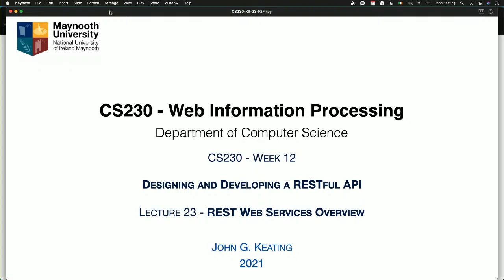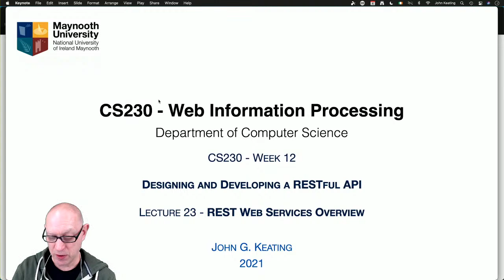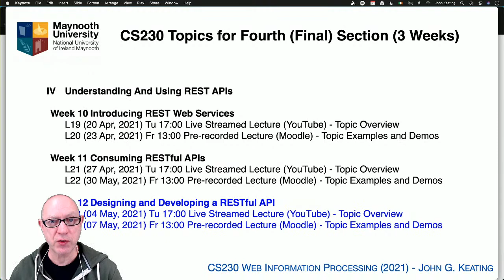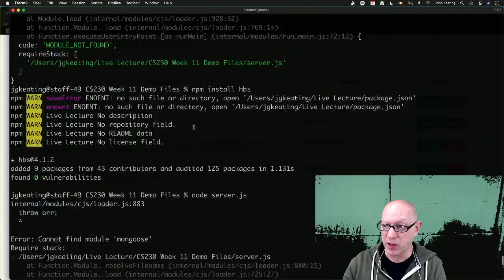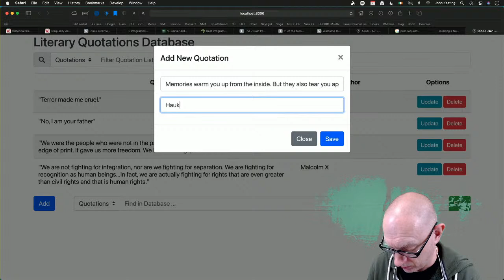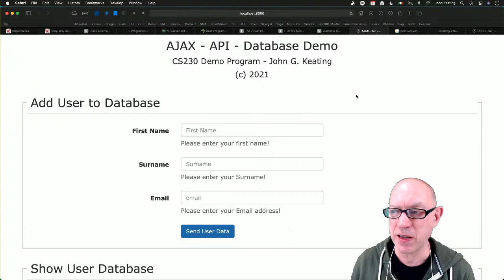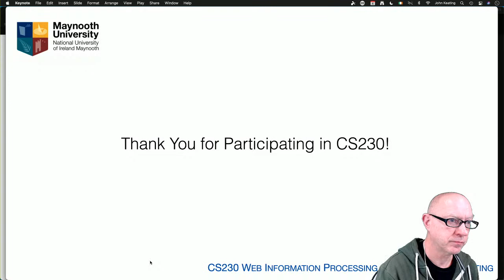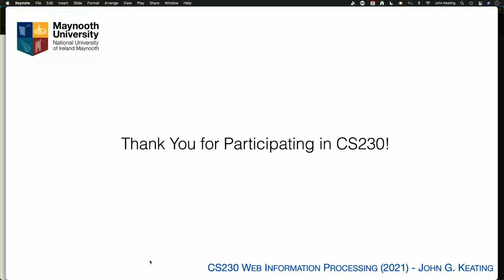CS230 Web Information Processing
CS230 Web Information Processing Lecture 23